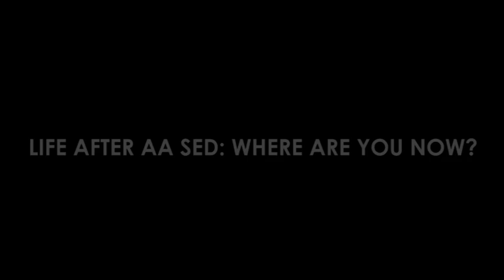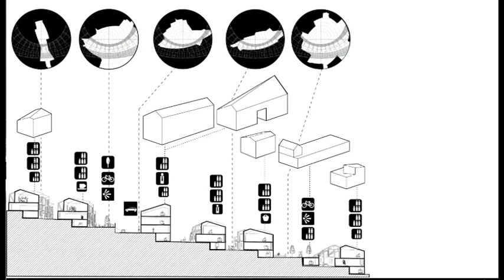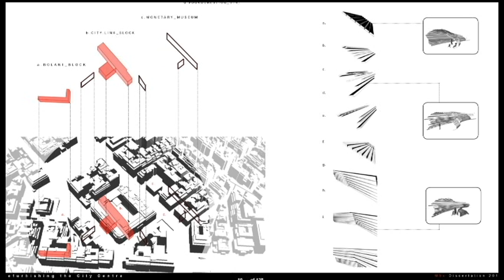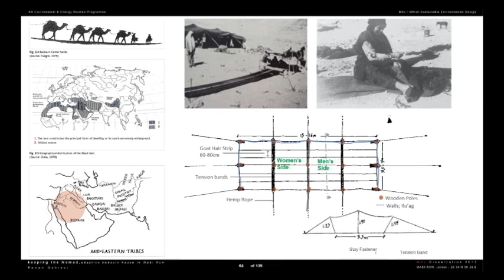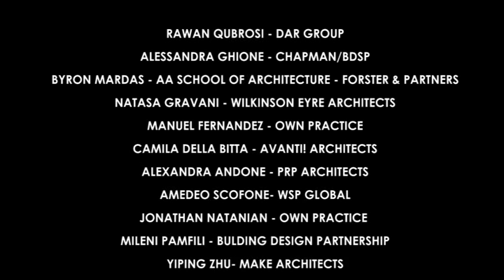After AA SED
Sustainable Environmental Design (MArch)